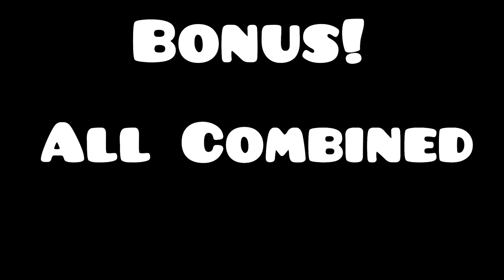Part 9 - Doggie Challange X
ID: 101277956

Tried making something for the Doggie Challange X! I tried my best, but i am in no way a creator, so may the best win! It was pretty fun to make either way :D!

0:00 - Intro
0:03 - Path 1
0:12 - Path 2
0:22 - Path 3-1
0:31 - Path 3-2
0:41 - Path 3-3
0:49 - Path 4
0:59 - Path 5
1:15 - Combined

EDIT: The video is out, and i.. wasnt even included. Pretty fair, like i said above "i am in no way a creator". The best clearly won, so i am here just to continiue whatever im doing.
Also, i did not realise how long it was since i made this, it's literally may now wtf.

Like time flies, heres my measurement: My project TNG(...) had 2 songs when this released. I'm writing this as i have finished number 32. 30 songs have been completed before that video. Damn.

-Diepy